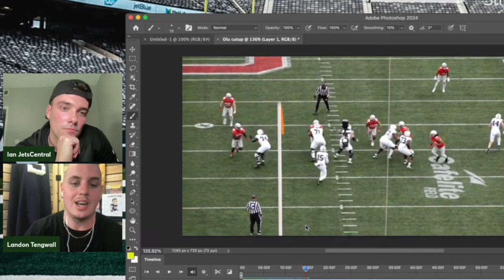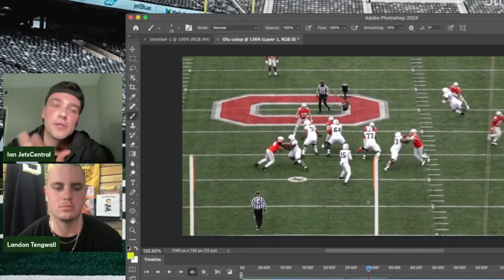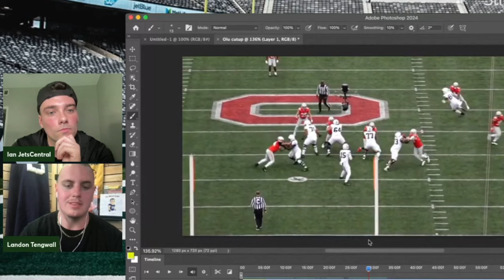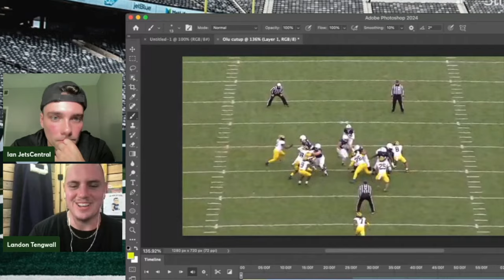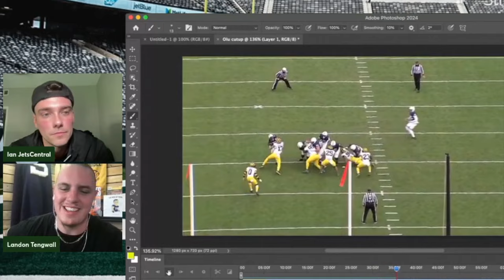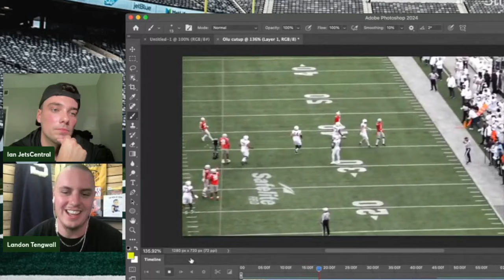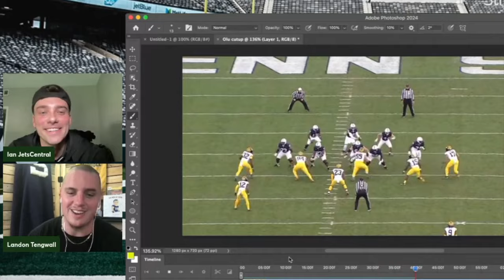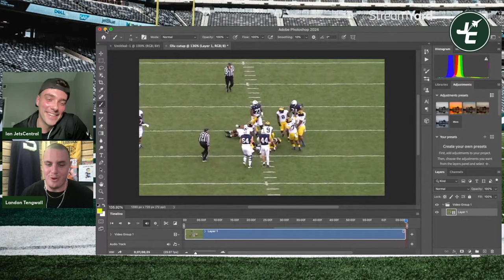Olu Fashanu Film Break Down (Ft. Landon Tengwall) | New York Jets New Left Tackle | 2024 NFL Draft